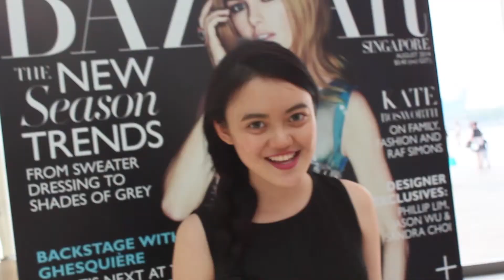Hannah M, Chocolate Creative Talent